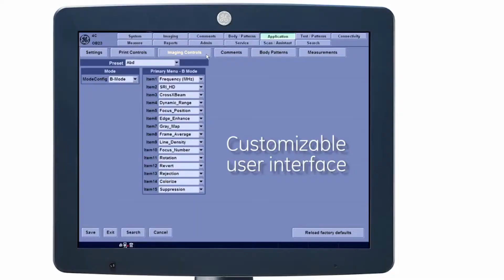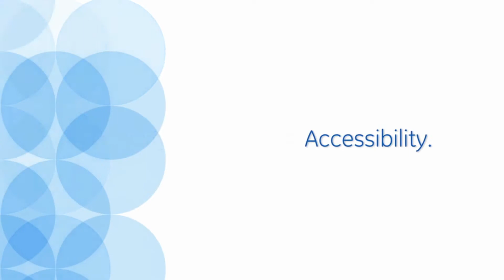УЗИ аппарат GE LOGIQ V5